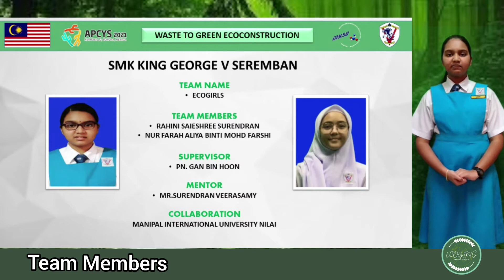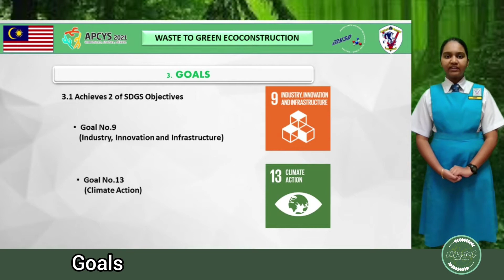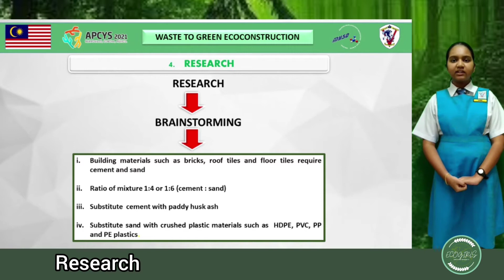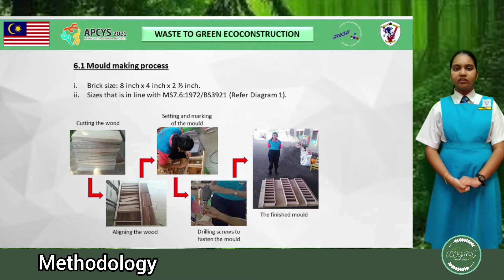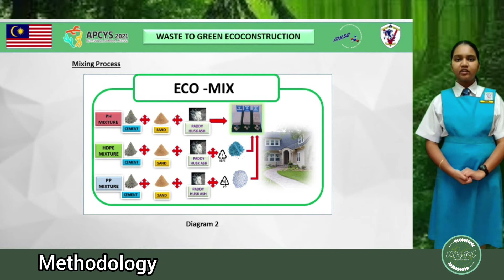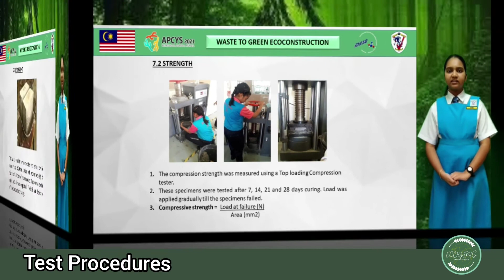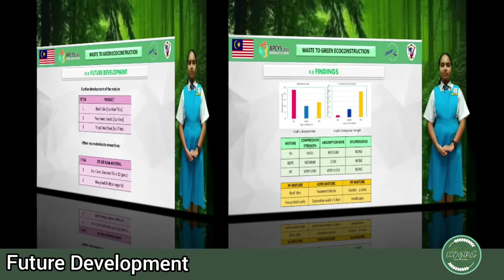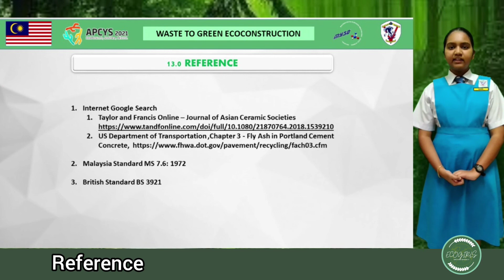APCYS ECOCONSTRUCTION APCYS 2021